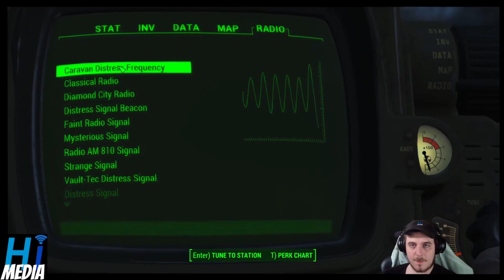1 minute of fallout 4 every day until fallout 5 comes out day 385